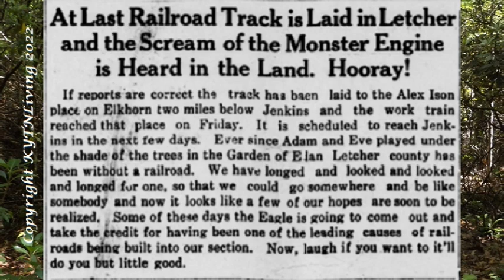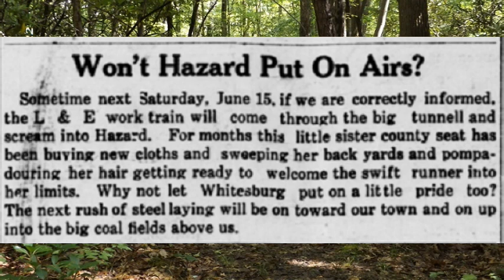Page Seven Part Three Mountain Eagle June 6, 1912: Not So New News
This is a reading of page 6 from June 6, 1912, in Mountain Eagle Newspaper from Whitesburg in Lecher County Kentucky.  Welcome to Not so new news.  During these short videos, we will be reading from the newspapers and other history stories that occurred before 1923.   Come along with us as we have a look at an Appalachian time gone by.

SOURCE INFORMATION

COPYRIGHT INFORMATION